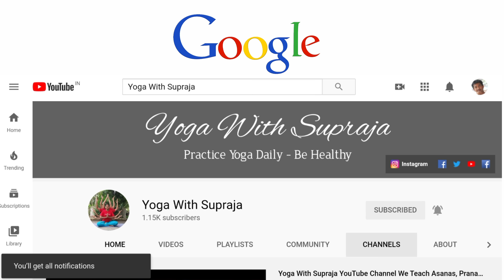Yoga Asanas For Pcod - Day 3 | Yoga With Supraja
హాయ్ ఫ్రెండ్స్ నమస్తే ఈ వీడియో లో PCOD, PCOS  సమస్య రావడానికి గల కారణం మరియు ఏ యోగా ఆసనాలు చేయడం వలన ఈ సమస్య తొలగిపోతుంది అనే విషయం వివరించడం జరిగింది